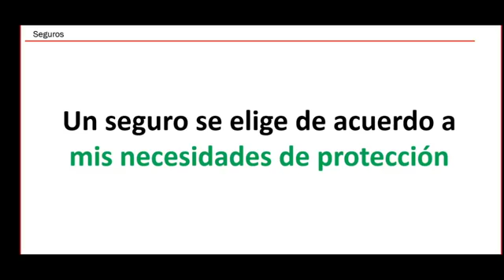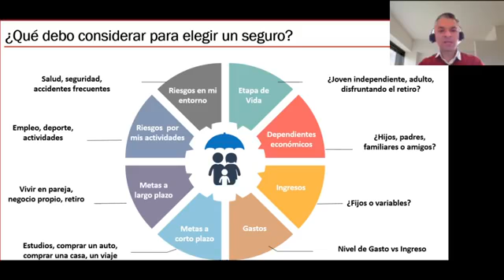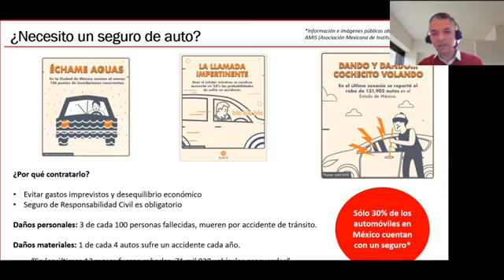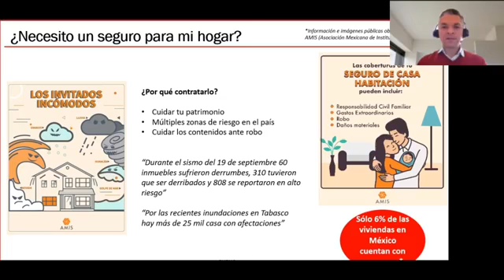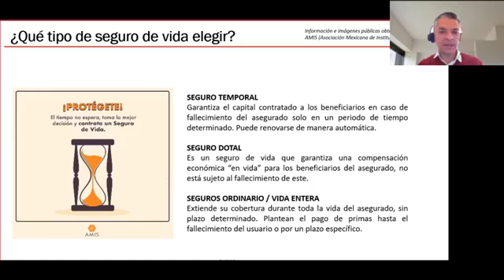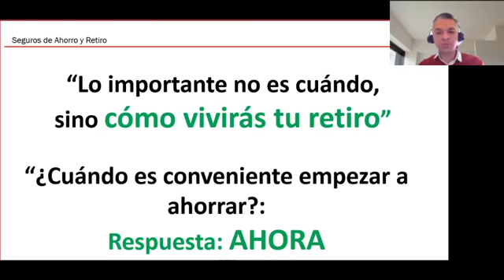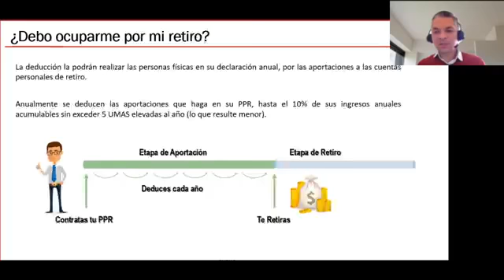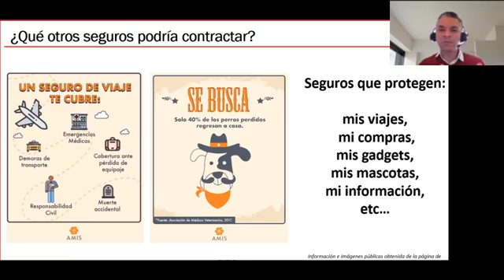BancaExplica: Cómo elegir un seguro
En esta edición de BancaExplica te explicaremos cómo elegir el mejor seguro de acuerdo a tus necesidades.

La plática es impartida por Mario Armando Arias de la Garza, integrante del Comité de Educación Financiera de la ABM e Ignat Omar Sánchez Alva, especialista en seguros.